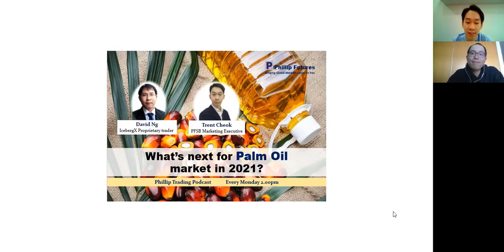What's Next for Palm Oil Market in 2021?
As the palm oil futures prices continues to trend higher at the beginning of 2021, we will be discussing with David Ng, proprietary trader from IcebergX, on the key factors driving the palm oil market and how should investors position themselves in 2021. Tune into Phillip Trading Podcast every Monday, 2PM to find out!